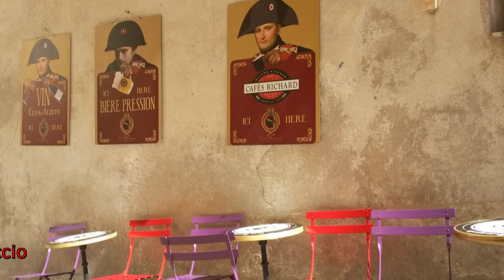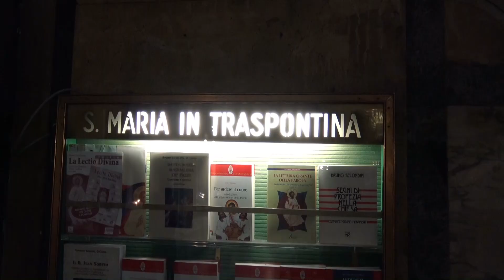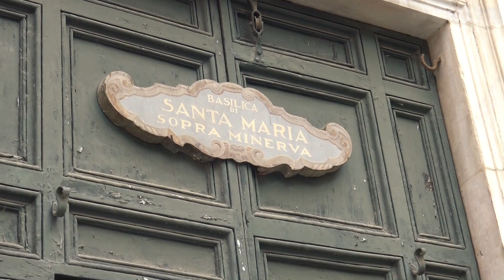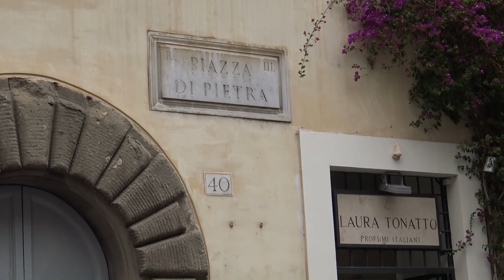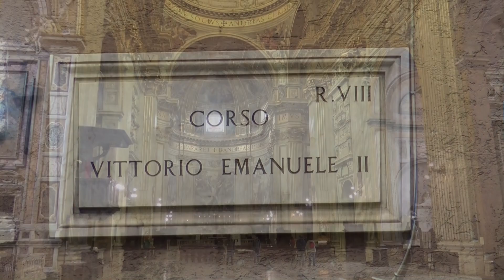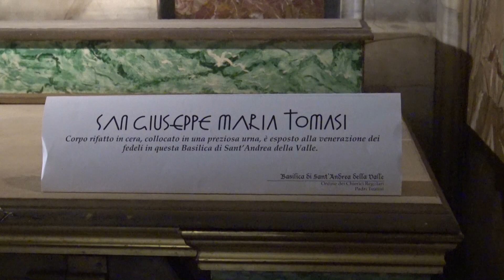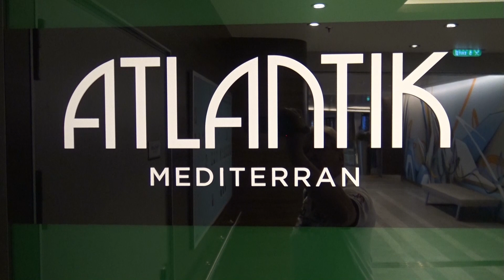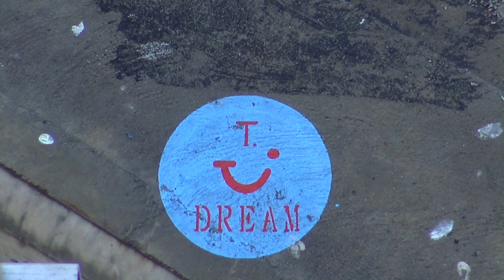Mein Schiff 4 "Tag 4" Civitavecchia/ Rom am 26.04.2016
Mittelmeer mit Ibiza vom 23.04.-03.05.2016
Tag 4 am 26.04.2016 Civitavecchia  -  Rom  am 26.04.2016